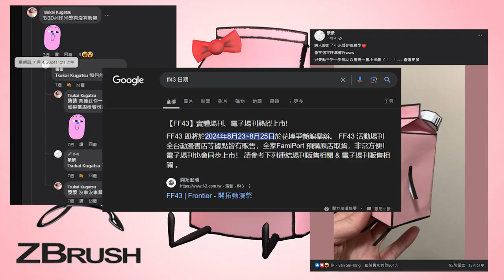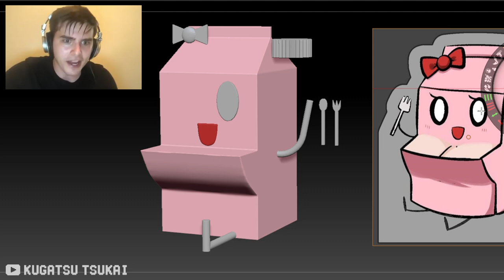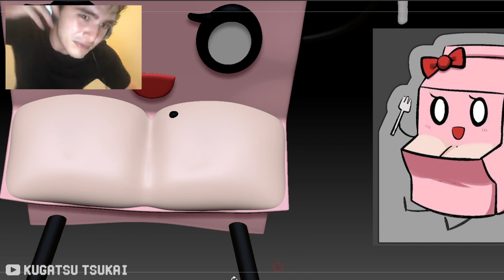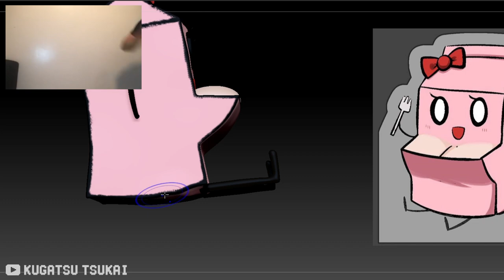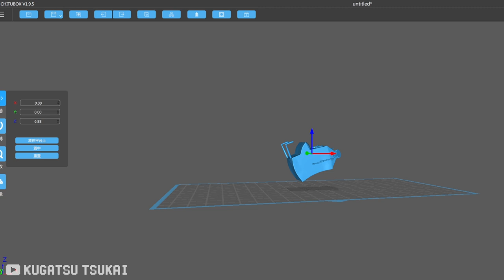Mimi | Zbrush Timelapse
Please visit Mimi's manga art stand at Taipei’s Fancy Frontier ("FF") doujin convention on August 23-24, 2024!

Also you may visit me and "Kanden Shoujo Chuuihou" at stand B05,B06 on August 24-25, 2024!